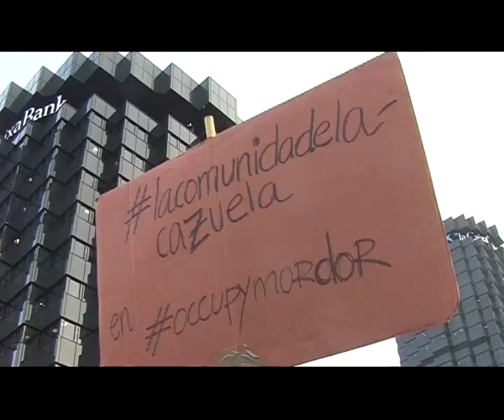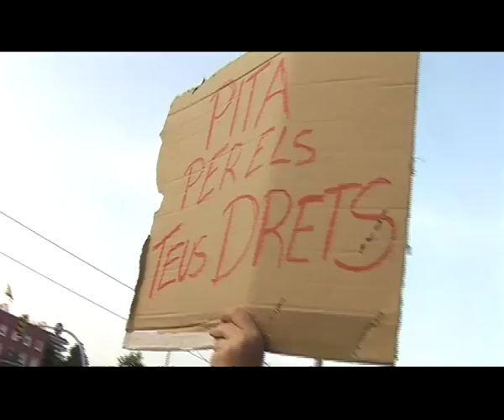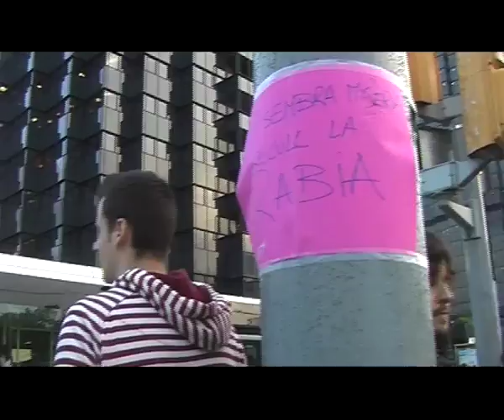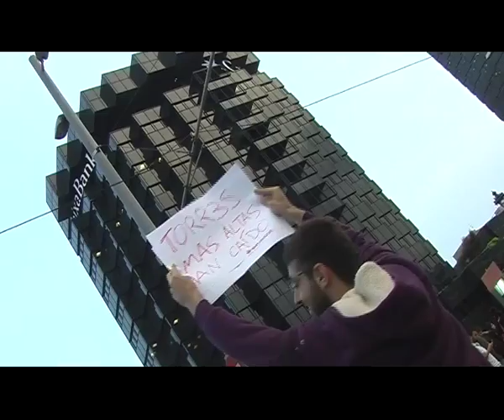PITODROMO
Este vídeo -grabado el Jueves 17 de Mayo, es un pequeño homenaje a todas las personas, personitas y personazas que salen todos los días de 17.00 a 20.00 a hacer Pitódromo y Caixarolada frente a las torres de La Caixa en Diagonal en Barcelona.
Cientos de personas hacen cacerolada y cientos de coches pitan al pasar, desde el 16 de Mayo, manifestándose en contra de La Caixa y la banca, culpables fundamentales de la crisis-estafa que todas las ciudadanas estamos sufriendo.